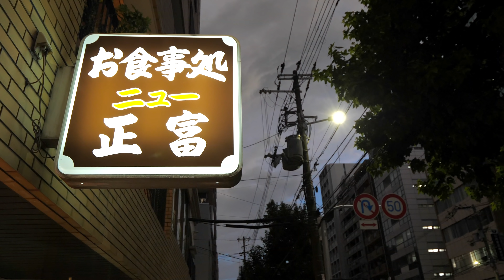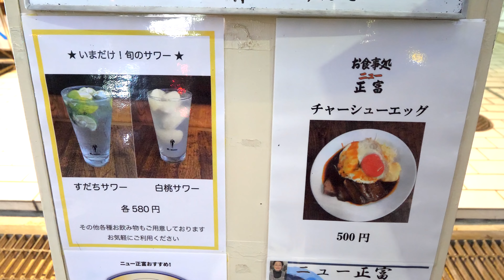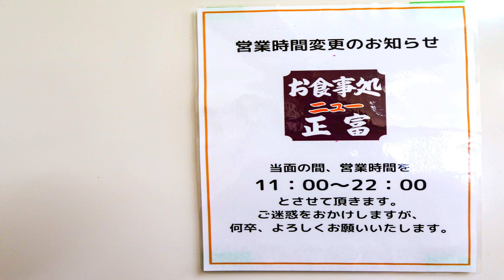肉うどん オムライス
【ニュー 正富 】
~肉うどん~〈650円〉
~オムライス~〈650円〉

➖店舗情報➖

営業　11：00〜22：00　定休日　日曜日

住所　大阪市天王寺区上本町1-1-16　谷町六丁目駅